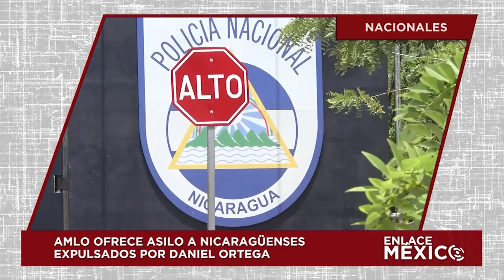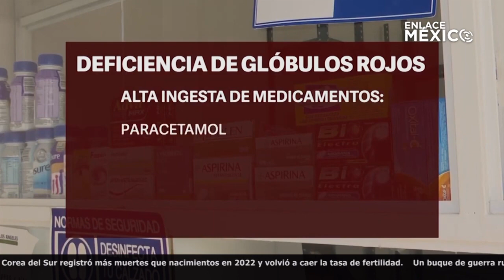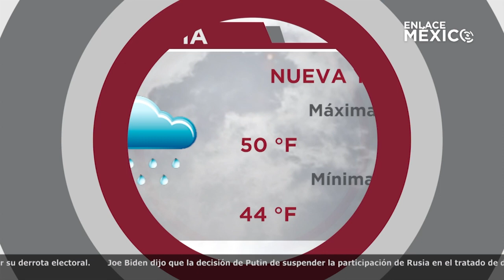NOTICIERO INTERNACIONAL ENLACE MÉXICO 22022023